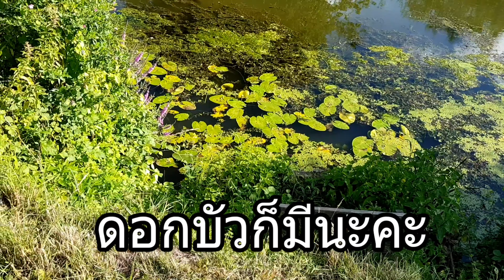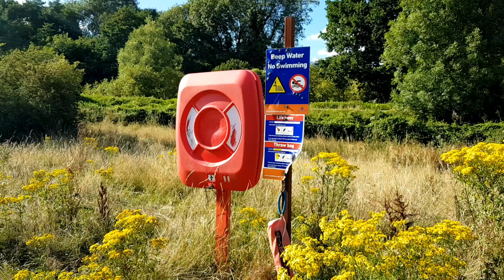เก็บแบล็กเบอร์รีริมคลองผิดหวังมากแต่ได้วิวสวยๆมาแทนดูธรรมชาติริมคลองในเมืองเคนต์ประเทศอังกฤษกันคะ😁